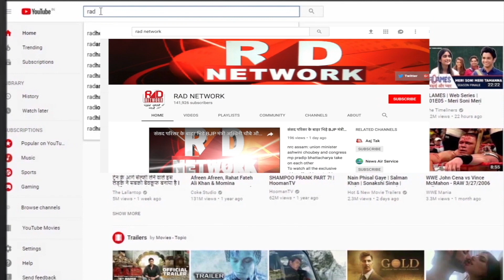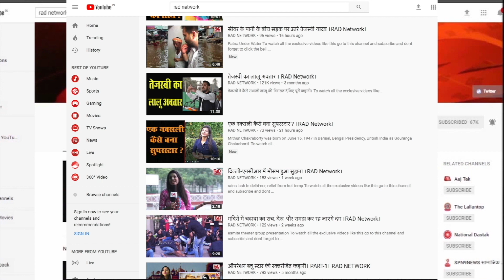एनडीए विरोधी दलों का भारत बंद ।Rad Network।